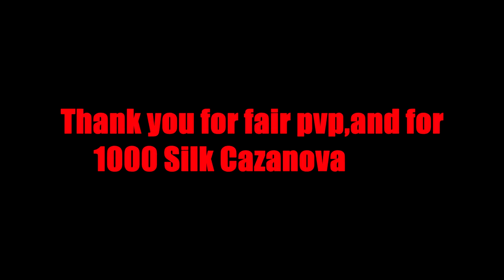🟢Duckroad : EyesOnFire vs Cazanova 1 ROUND 1000 SILK 🔴▶️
▂ ▃ ▄ ▅ ▆ ▇ █ PLEASE READ: █ ▇ ▆ ▅ ▄ ▃ ▂

⭕️Here in this video you can see me playing fair pvp against Cazanova,i basicly beating him on every build he try against me,poor unskilled bot thinks he have chance against me,well enjoy gamplay and ofcourse if u want more of those type videos let me know in comment section !

🔥My pc's spec :
🔥CPU : I9 9900k overclocked on 5.1Ghz
🔥GPU : GEFORCE RTX 3090Ti SUPRIM X MSI TRIO 24Gb DDR6
🔥RAM : 32 GB Corsair RGB 3200 Mhz 4x8GB
🔥SSD :  2X  MM2 Samsung 980 Evo plus 1TB
                2x Samsung MM2 SSD 970 Evo plus 500GB and 1TB
🔥Tastature : Crosair K63
🔥Mouse : Darkcore PRO  Corsair
🔥Mousepad : MM800 RGB Polaris
🔥Headset : Corsair Void RGB Elite Black Edition
🔥Power Supply : HX 1000w Corsair 80 Platinum